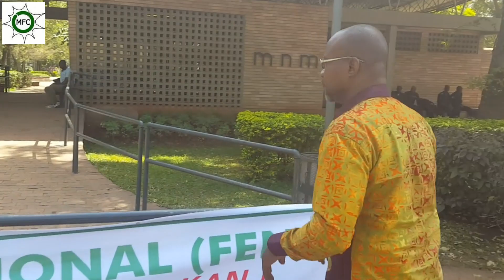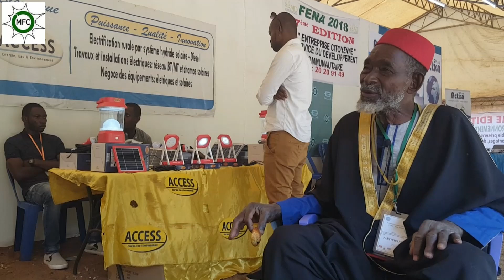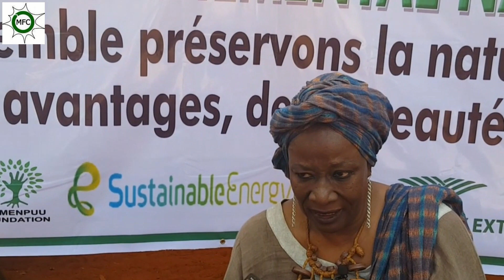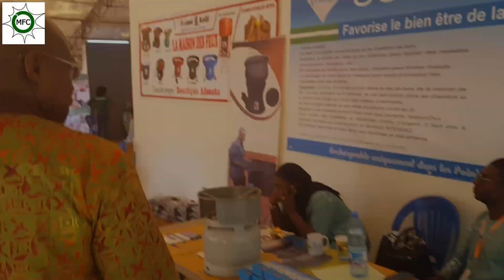FENA 2018 FILM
Découvrez la 7ème édition du  Forum Environnemental National (FENA) au Park National du Mali, Bamako le 15 et 16 février 2018. Le FENA est le plus grand événement environnemental de la société civile malienne.